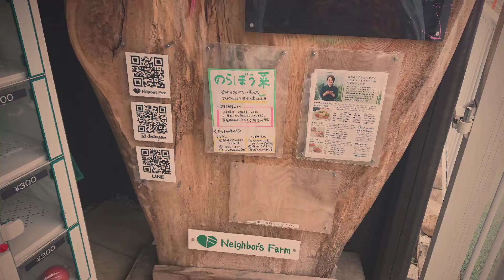tokyowalking:tomato farmer neighbor's farm:東京の美味しいトマト ネイバーズファーム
こないだ近くの市にどうしても用事があり、ついでにちょっと足を伸ばして、前々から気になっていたトマト農家のネイバーズファームさんにトマトを買いに行ってきた。鮮度も高く、甘いのとか甘酸っぱいのとかいろんなトマトが食べれて美味しい。また、トマトの香りも軸のところがほんのりハーブというか葉っぱというかな良い香りがして美味しい。もちろん、ネット販売もしています

I went to near city from hino-city. so, I also went to hino-city, because a city has a tomato farm that i wanted to go and to try to eat tomatos. Eaven if a tomato is yellow or green however it is enough sweet. and we can try to eat both of sweet tomato and sweet and bit sour tomato. and there tomatos are quite good smell not only smell of tomato but also green like as a kind of herbs. neighbor's farm is top three tomato farm in my tomato farmers list. sure, you can order from the internet if you are in japan. i think shipping fee is cheeper than some other farms.